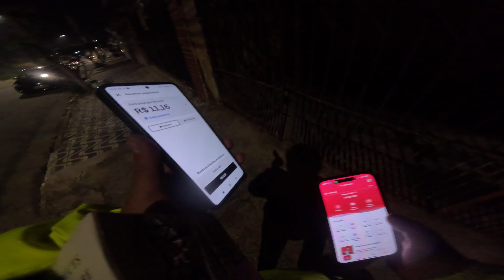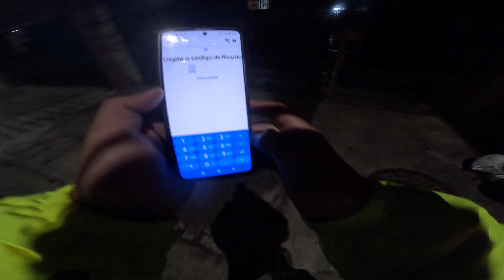UBER FLASH DE NOITE VOCê TEM CORAGEM ? MOTOVLOG DE 160 GOPRO HERO 11 PART 2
Já Deixa o Grau No Likeee 🙏🏻

Segue lá nas Plataformas !

Kwai: fefe_eichenberger

Só Marcha !!!
Fefe Eichenberger